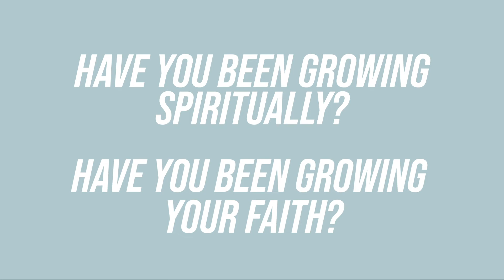Have you been growing?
Study the Word, get it inside of you and start growing!

5 Tips to Improve Your Relationships .kcm.org/real-help/relationships/apply/how-improve-your-relationships

3 Ways to Improve Your Ability to Hear the Holy Spirit